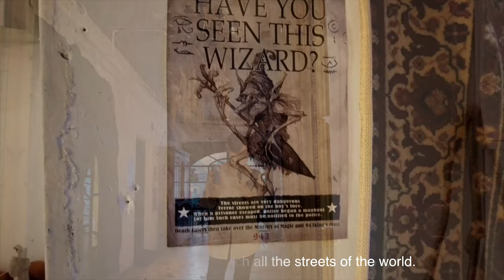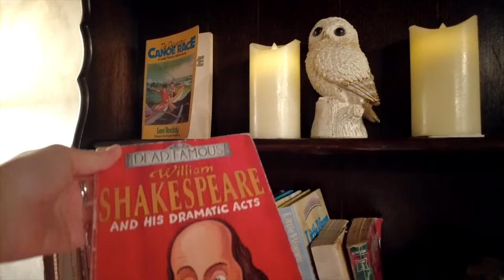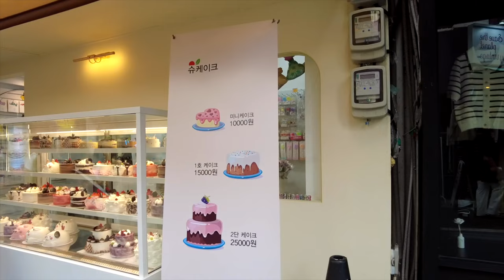Best Nightlife Streets in Seoul Korea, Hongdae Street fashion, Korea Night Walking Tour vlog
This walking tour video was actually broadcast live in Seoul, Korea. Let's Go Seoul walk together! Shows you the scenery along with the vivid street sounds of the night streets of Seoul, the representative city of Korea, on a 24-hour walking tour. You can enjoy the Korean food street, street fashion in Seoul, and the late night club street scene. Let's walk the streets of Korea together while watching realistic videos.

We will be with you on a street trip in more cities around the world.

▶ Let Go! More Communication with Watchers Club Family

📞 Advertising inquiry
We will promote your business/company with $300usd
30 second ad video + 100,000 ad impressions

채널 20번에서는 한국을 대표하는 도시 서울의 밤거리의 생생한 거리음향과 함께 아름다운 풍경을 24시간 연속해서 워킹투어를 하며 보여드립니다. 한국 서울의 맛집, 음식거리,서울의 길거리패션, 늦은밤 클럽 스트리트의 풍경을 감상하실 수 있습니다. 실감나는 영상을 시청하면서 함께 한국의 거리를 걸어볼까요.

공지 : 해당링크는 쿠팡의 제휴마케팅의 일환으로 제공합니다

워쳐스클럽의 세계여행을 후원해 주세요보다 많은 도시의 거리 여행을 여러분과 함께 하겠습니다.

▶ 후원계좌 직접후원
    국민은행 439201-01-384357 워쳐스클럽

▶  홈페이지에서 보다 많은 영상을 감상하세요

30만원으로 당신의 업소/회사를 홍보해 드립니다.
라이브방송 1회
30초 광고영상제작 + 10만회 광고노출

Watchers Club 비디오와 함께 세계를 여행하십시오.

チャンネル20番では韓国を代表する都市ソウルの夜の街の鮮やかな街並みと一緒に美しい風景を24時間連続してウォーキングツアーをしながら見せてくれます。韓国ソウルのグルメ、グルメ、ソウルのストリートファッション、夜遅くのクラブストリートの風景を鑑賞できます。実感する映像を視聴しながら一緒に韓国の街を歩いてみましょう。

ウォッチャークラブの世界旅行を後援してください。

▶ホームページでより多くのビデオを見る

30万ウォンであなたの店/会社を宣伝します。
ライブ放送1回
30秒広告映像制作+ 10万回広告露出

Watchers Clubのビデオで世界を旅しましょう。
サブスクリプションとお気に入りはチャンネルの成長に役立ちます。